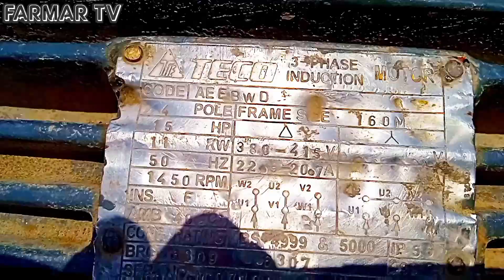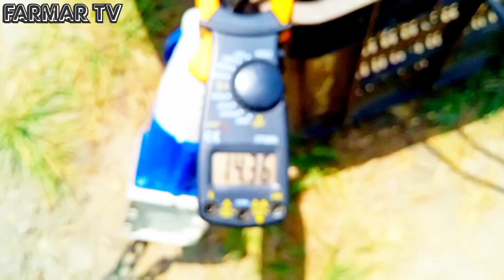High Quality Solar Panel Siemens Motor 15 Hp 1440 Rpm Canadian Solar 655 W Mono Panel